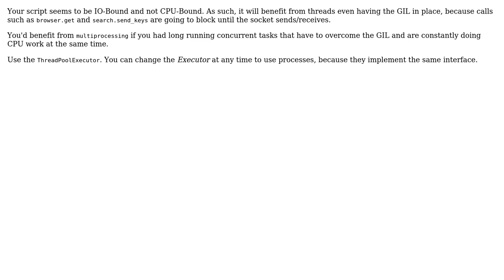Software Engineering: Simple parallel multithreading script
With thanks & praise to God, and with thanks to the many people who have made this project possible! You are responsible for your own actions.